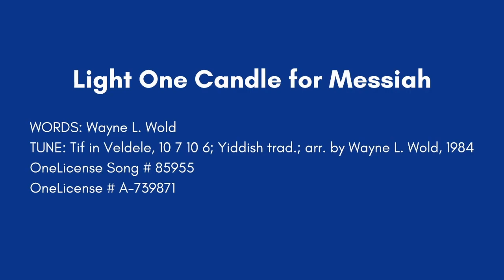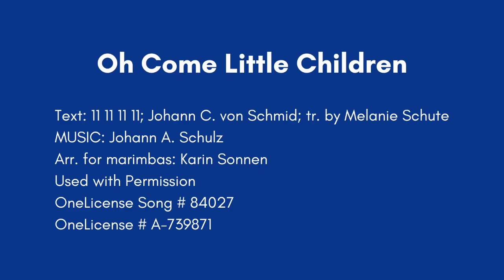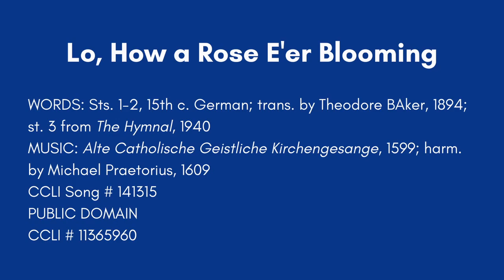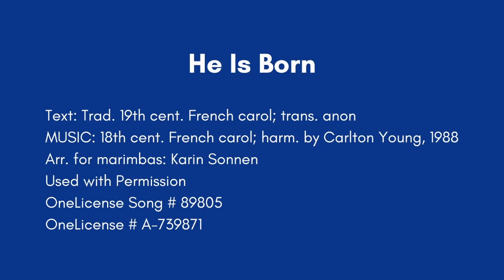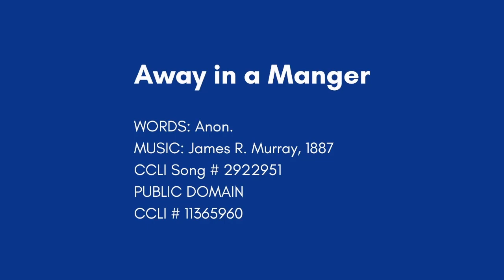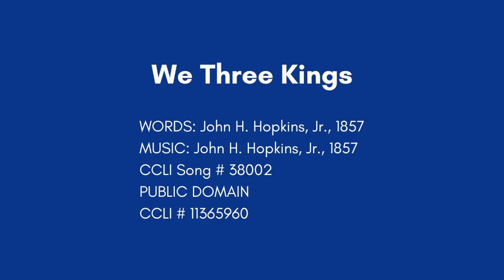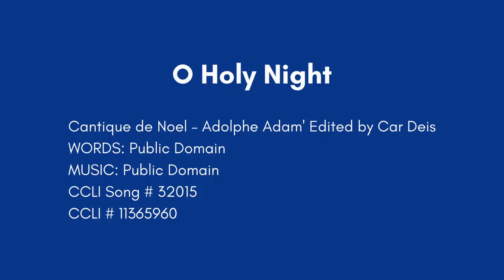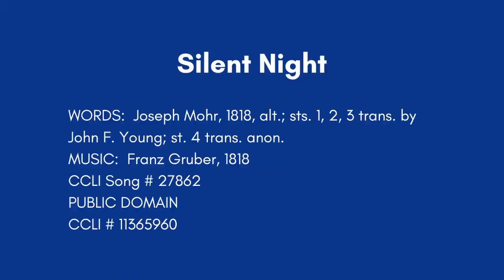A Weary World Rejoices: Christmas Eve Service 2021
Worship online as we recount the Christmas story in word and song!